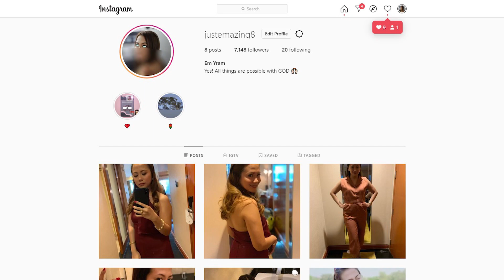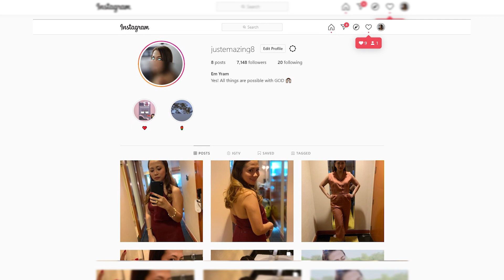UNBOXING MY IPHONE 12 PRO MAX (SOBRANG NAKAKATAWA)